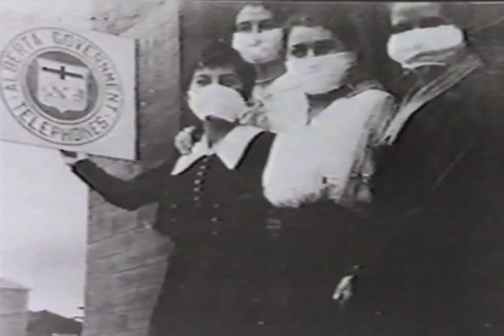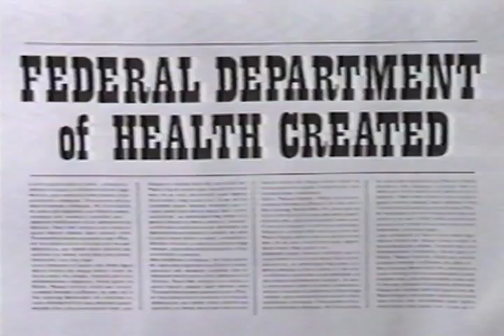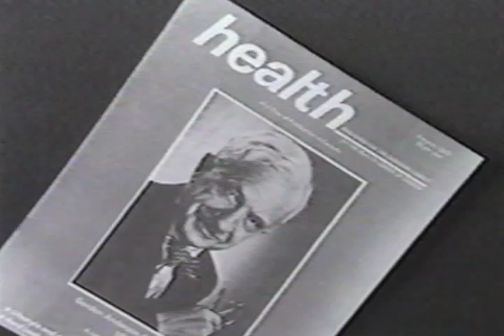Canada's Amazing Health History: Let's Murder the Medical Officer, Part 2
This film was shown at the Canadian Public Health Association's 75th Annual Conference in 1984, in Calgary, Alberta.

(Converted from VHS)